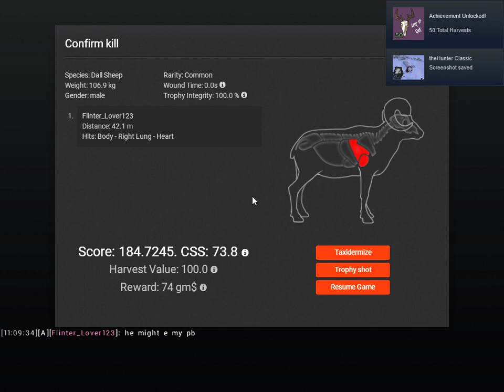Hunting Dall Sheep in theHunter: Classic!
First classic video on the channel! there is more to come!